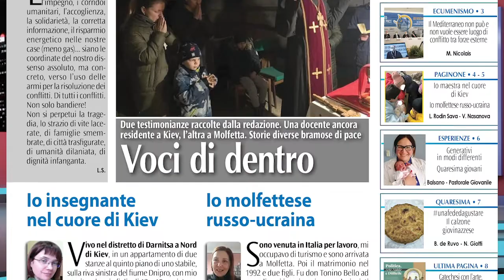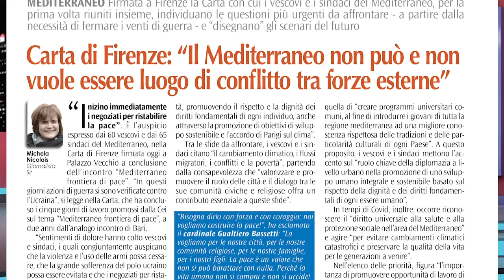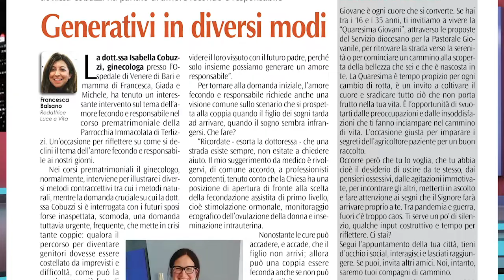Notiziario Luce e Vita del 3 marzo 2022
News dalla Diocesi

📌 Catechesi con arte, iniziativa promossa dalla parrocchia S. Giuseppe di Giovinazzo
📌 Quaresima Giovani, percorso promosso dal servizio di Pastorale Giovanile
📌 Cammino sinodale, lettura continua del libro degli atti degli apostoli
📌 Terzo appuntamento di approfondimento sulle encicliche sociali di papa Francesco
📌 Approfondimenti del settimanale Luce e Vita sugli eventi drammatrici che in questi giorni stanno colpento l'Ucraina

a cura dell'Ufficio Comunicazioni Sociali della Diocesi